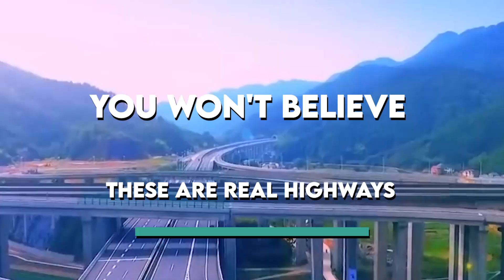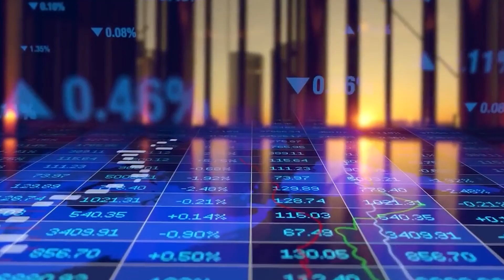HUGE! China is Building the World's Longest Highway!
You won't believe these are real highways! China has some of the craziest, most unbelievable roads and bridges I've ever seen.
As China's economy continues to grow at an incredible rate, the country is making massive investments in infrastructure. One of the most ambitious projects is the construction of mega highways connecting major cities. These highways have the potential to revolutionize transportation in China and beyond. However, there are many challenges that need to be addressed in order to make these highways a success. In this video, we'll take a look at the Chinese mega highways and discuss the potential benefits and challenges of this ambitious project. What are these highways? How will they impact transportation? What challenges need to be addressed? And what are the potential benefits of this project?

01:00 Introduction
02:00 China's incredible economic growth over the past few decades
03:00 The country's massive investment in infrastructure
04:00 The building of mega highways connecting major cities
05:00 The implications of these highways for the future of transportation
06:00 The potential benefits of these highways for the economy and environment
Conclusion

Building the future is a channel on YouTube that focuses on engineering highlights, innovations, renewable energy and megabuilds. We are dedicated to showing the world how engineers are changing the way we live for the better. Our mission is to inspire the next generation of engineers and help build a more sustainable future.
Engineering, innovation, sustainable, renewable, mega builds